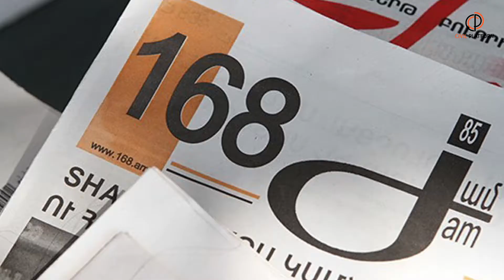Նիկոլենք դատարկում են Կենտրոնական բանկի միջազգային պահուստները:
The Government   be extinguished   the Central Bank's international reserves.